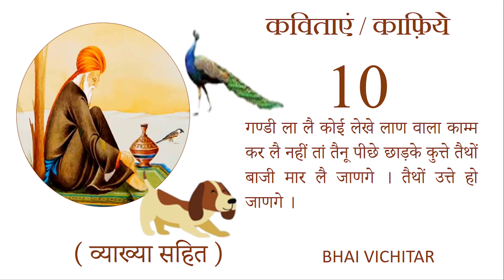बाबा बुल्ले शाह “बाजी लै गए कुत्ते Kutte Taethon Utte